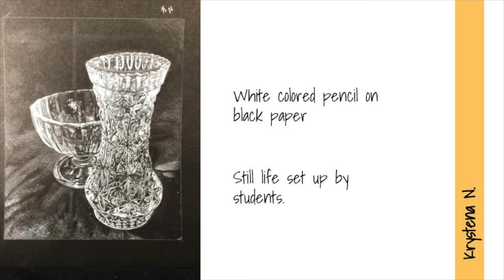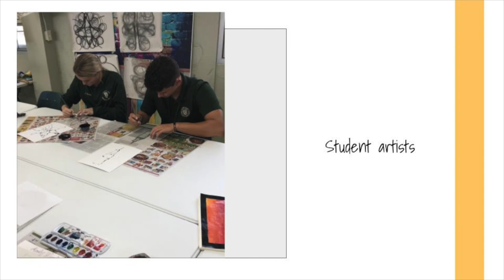MCC Virtual Art Show 2020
While we would have preferred to celebrate our students' artistic endeavors in person at the Brevard County Catholic Schools Evening of the Arts, the current pandemic cannot stop us from marking these achievements as a group from home. This body of work is a collection of creative brilliance from students in the Visual Arts program during the 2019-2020 school year, in and out of the actual classroom. There are individual and collaborative artworks on display as well as images from our students working in the classroom. It has become very evident to the world in the past six weeks that the arts have become an extremely valuable part of our human experience from singing over balconies to a newfound joy in painting and so much more. MCC Visual Arts teacher Mrs. Rozengota hopes we retain this knowledge as we heal to a new normal in our society and celebrating our students' arts is a wonderful way for us to do just that.